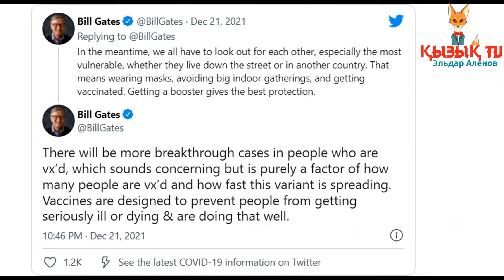Билл Гейтс індет 2022 жылы аяқталады